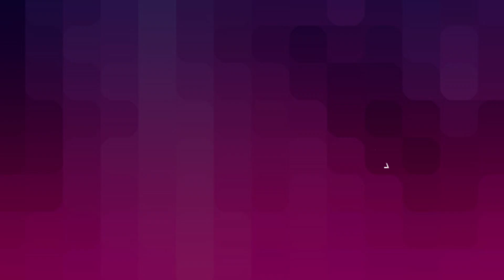The Virtual Orchestra: Universe of Sound Trombone GoPro Preview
Check out this incredible GoPro view from a trombone at the heart of the Philharmonia Orchestra, part of the Philharmonia Orchestra's Universe of Sound installation.

Southbank Centre's Clore Ballroom was transformed into the 10-room virtual orchestra of Universe of Sound from 23 September - 2 October 2016.

Universe of Sound was just one element of The Virtual Orchestra celebration of music at Southbank Centre.